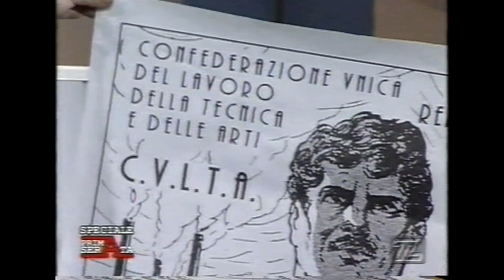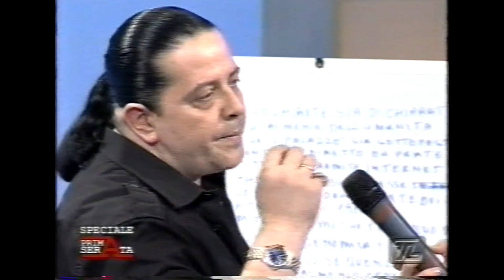Appuntamento con le Urne: Intervista a Carlo Gariglio (MFL-PSN) / Parte 1